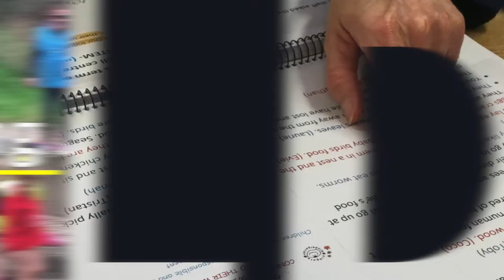STEM Early Years EXPO - TRAILER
The STEM Play Inquiry Expo showcases the year long work that educators, children and families of 20 preschools undertook across South Australia in 2017. It was held at the EDC at Hindmarsh in February 2018.